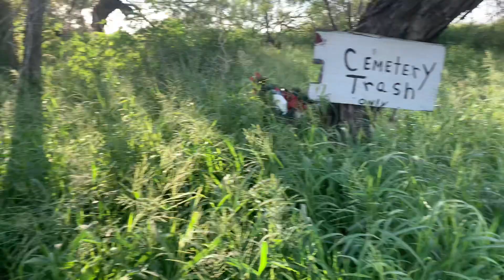Civil War Veteran: Francisco Trevino at Los Indios Cemetery : Los Indios Texas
Missing Military Headstone